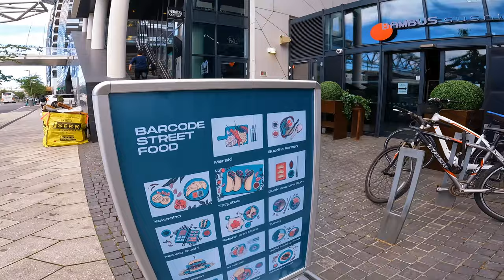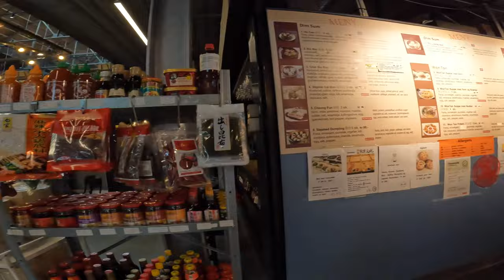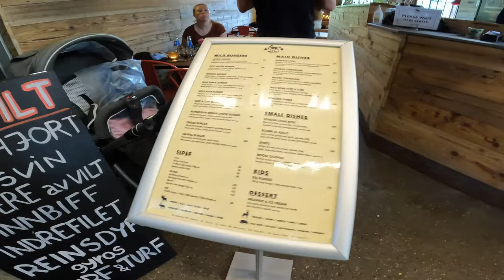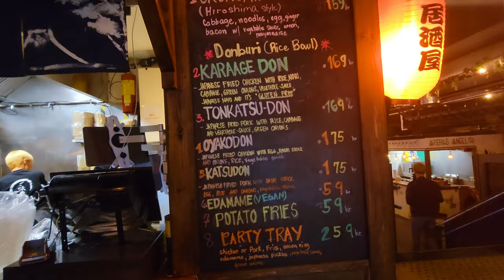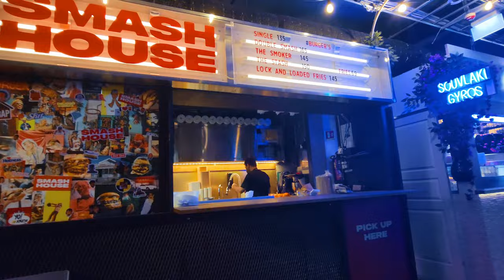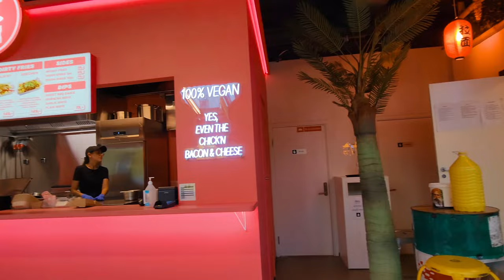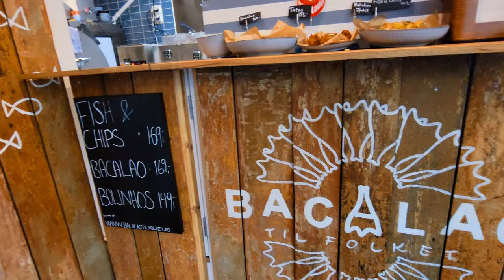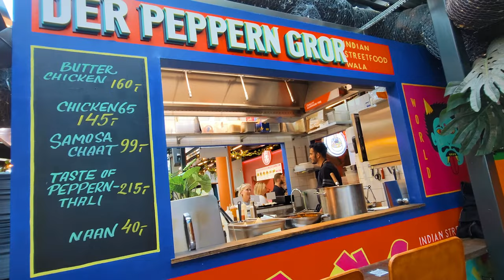Oslo, Norway - Food Halls!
Oslo, a city of charming neighborhoods, cutting edge architecture, green spaces, an exceptional harbor promenade and 1 more thing, a love for food Halls

All 3  were clean, trendy, and had a different look, and feel to them.

They’re also great for eating out on a budget, because Norway’s not exactly known for being inexpensive!

If you are traveling to multiple locations rail passes can be the most cost efficient way of travel, I have included a link for rail passes or just finding the best train to take using Omio:

*some links are affiliate links because it is a site that I believe in, and by booking off of my link or website,  it is of no difference in cost to you, but I do earn a small commission that does go towards me being able to continue to produce more content*

I hope that my sharing is helpful for you, and your next trip to Oslo, Norway!